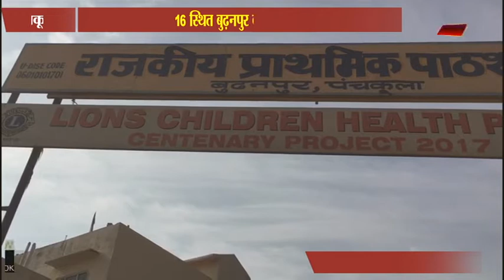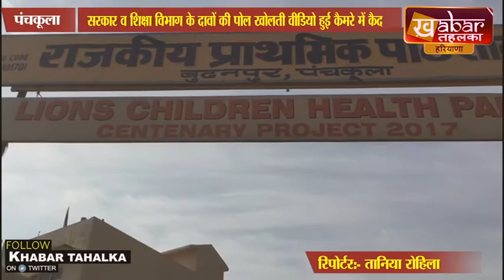सरकारी स्कूल के बच्चे कड़कती ठंड में बोरियों व फटी टाट पर बैठने को मजबूर